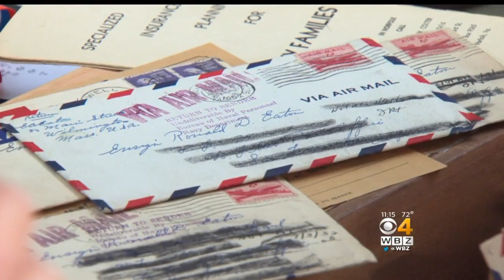Wilmington Woman Hopes Brother Is Among Remains of Soldiers Returned From North Korea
Ronald Dow Eaton's family has a glimmer of hope with the news that North Korea is returning the remains of 55 service members to the U.S. WBZ-TV's Louisa Moller reports.